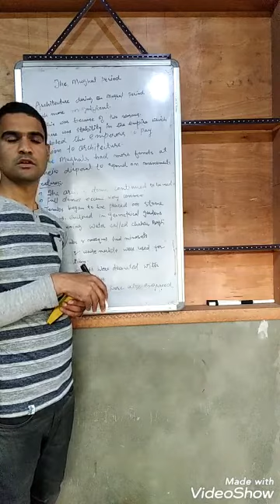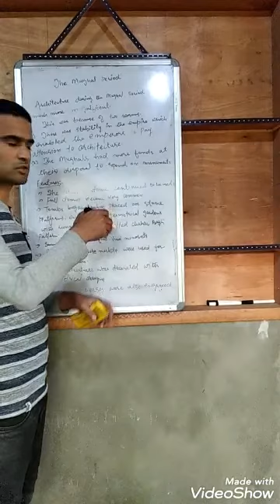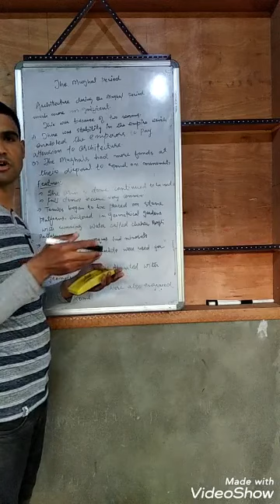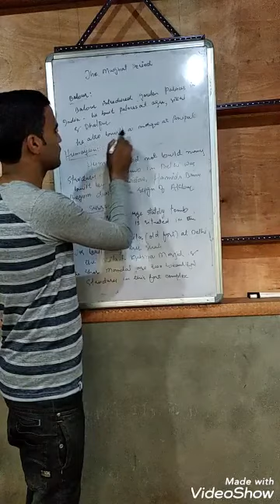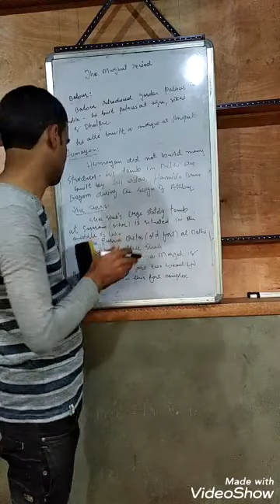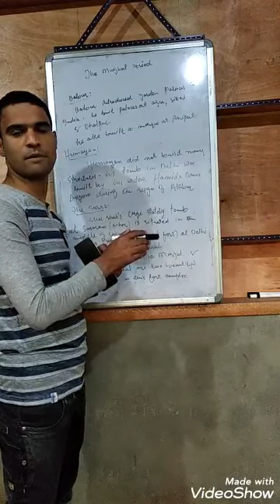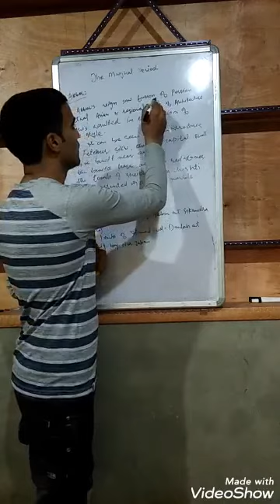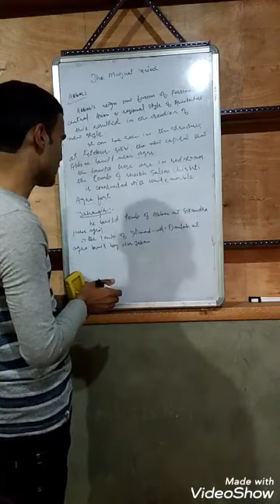Monumental Architecture (part-4)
Class-7th (SST)